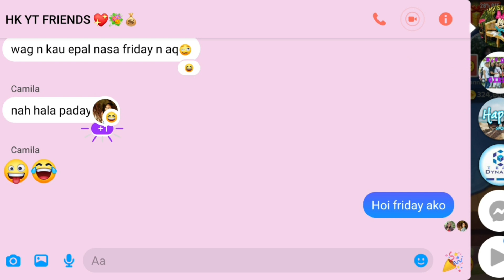BIG POT MONEY!TONG ITS GO//GAME#2//Cathnel tv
Tong-its is the most popular card game in the Philippines. It is being played everywhere, by people from all walks of life and various age and sexes. Its history and origin remains unknown, but the spirit of fun can be felt during the game, no pressures unlike other card games.
This has been the favorite past time amongst Filipinos for generations. During the start of the game, it may seem that players are helping one another, but in the end there is always a winner who gets to take home the pot.
Just like any card game, Tong-its has its rules to follow.